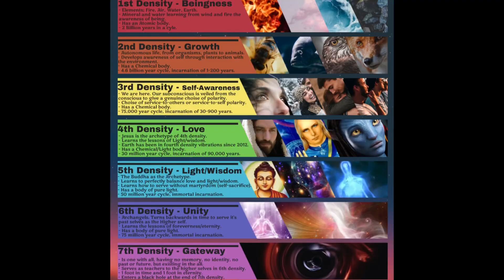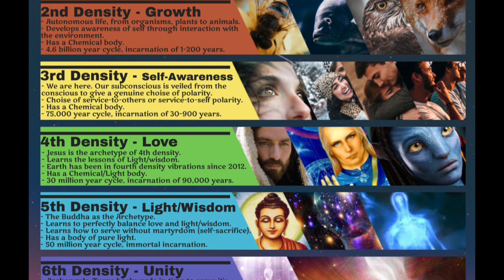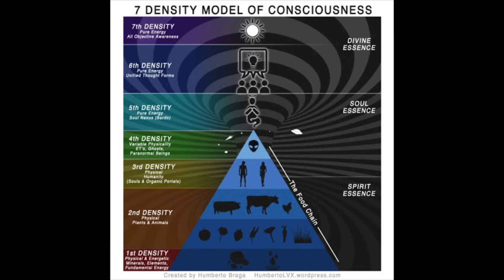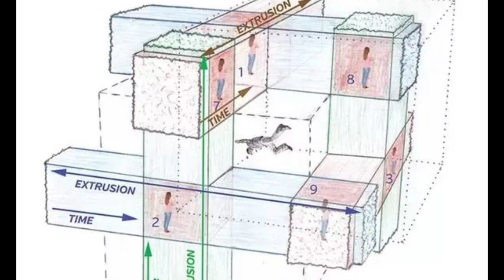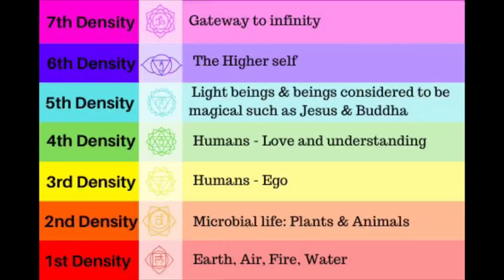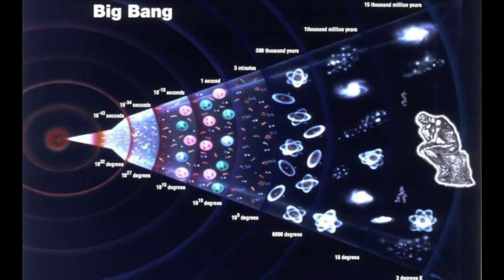￼The Law of One explained | Evolution of human consciousness￼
In the 1980’s Three channelers made contact with the ancient Deity￼ Ra￼.

Ra a six dimensional being , describe the evolutionary path of human consciousnesses.